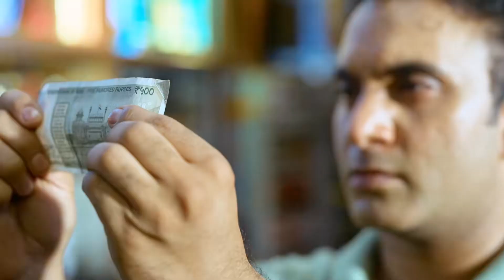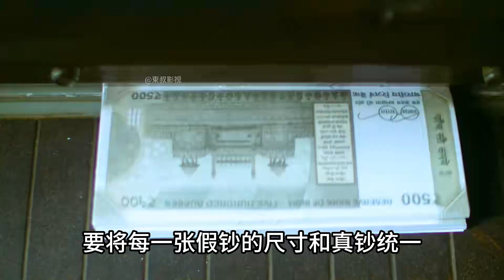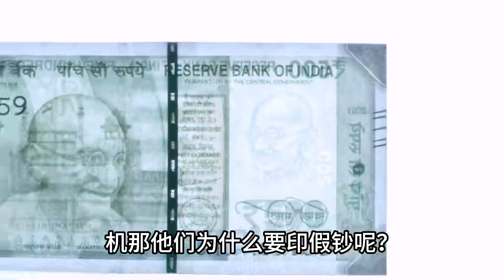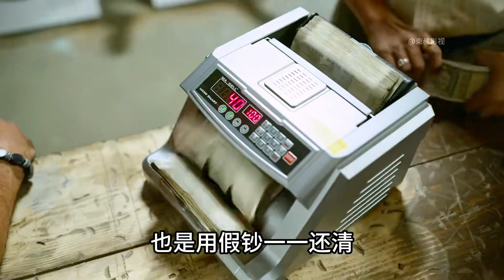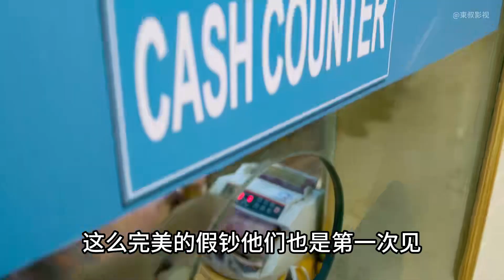天才畫家改后印假鈔，僅靠一個小印刷廠徹底走上人生巔峰